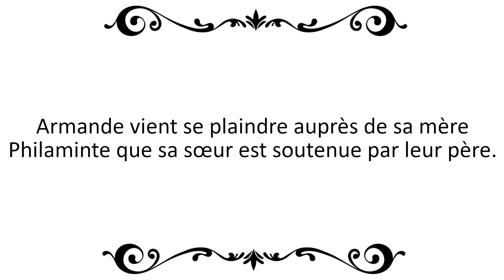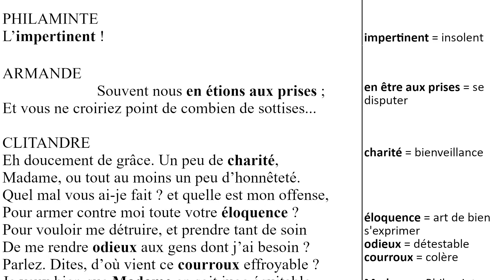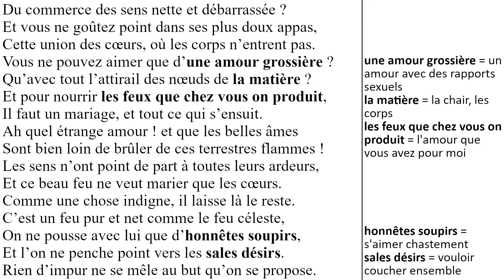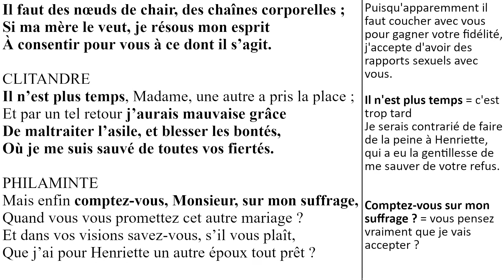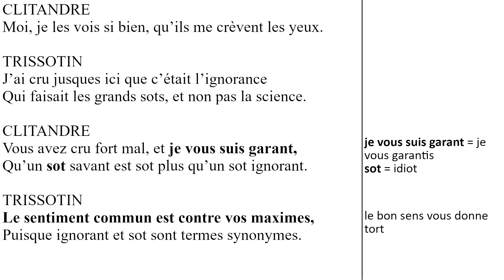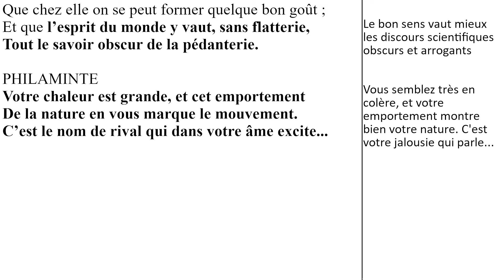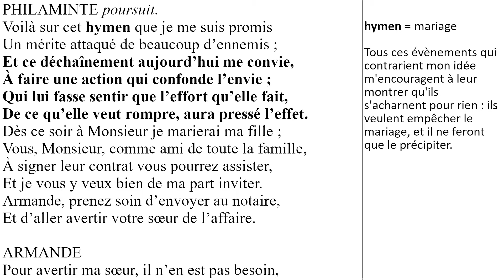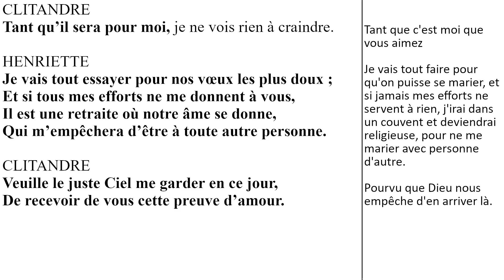Les Femmes savantes - ACTE IV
Livre audio des Femmes savantes, de Molière, en cinq parties.
N'hésitez pas à commenter l'œuvre et poser vos questions.